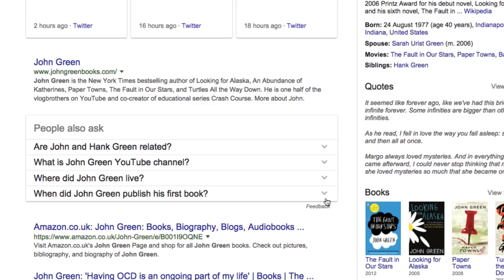John Green Answers Your John Green Questions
In which John Green answers questions that people ask google about him, in an attempt to make this (and not that other video we won't mention) the top search result related to his name, which is John Green.

John Green is a writer and YouTuber, or possibly a novelist and online video creator. (...he said, only for the purposes of improving the searchability of this video.)